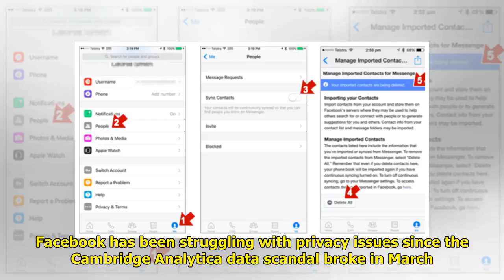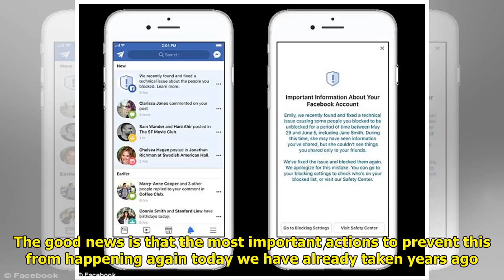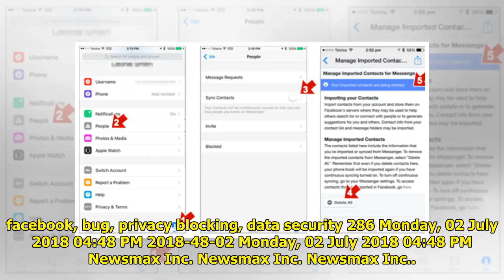Facebook Bug Unblocked People Who Had Been Blocked WorldTimes Now